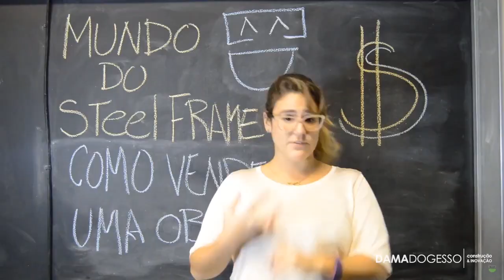Na sua região NÃO TEM Steel Frame? Então dê graças a Deus!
Você sabia que é muito bom não ter obras de Steel frame na sua região? Pois é, nesse vídeo vou te explicar o porque que esse fator é com para você e seus negócios.